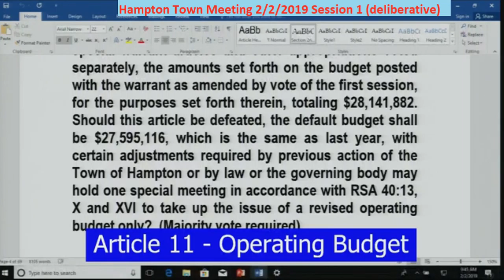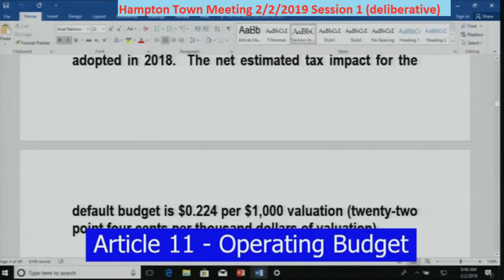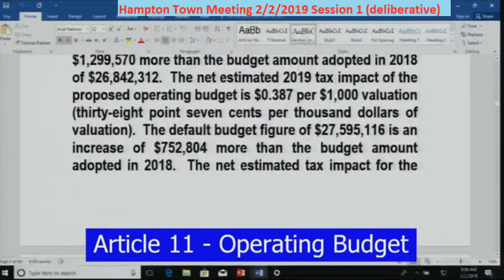TownMeeting 2/2/2019 Article 11 Budget